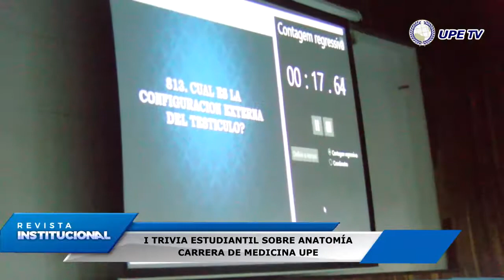I TRIVIA SOBRE ANATOMÍA - CARRERA DE MEDICINA UPE